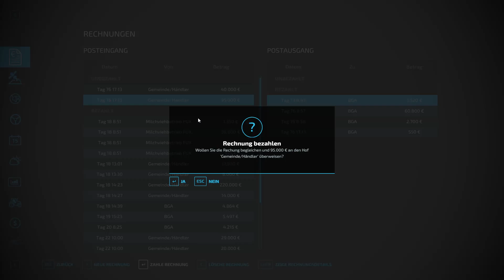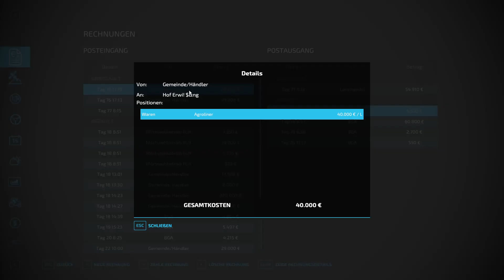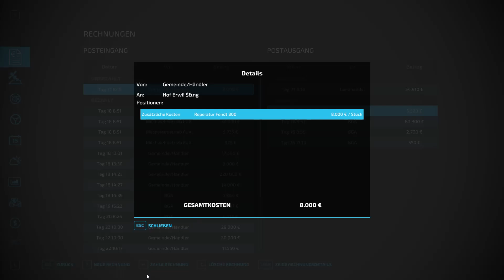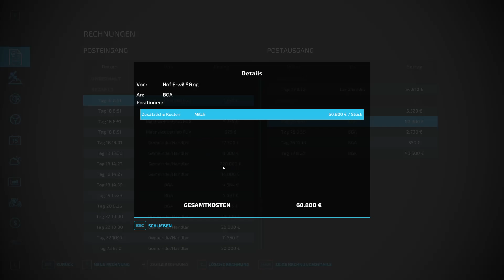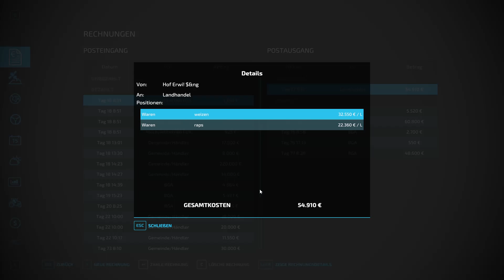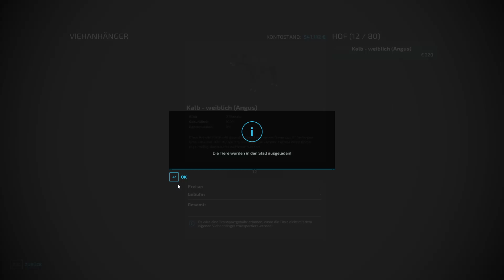#30 Gemeinschaft RADE | Baum Begutachtung [LS22] [Roleplay Projekt] [Lustig]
Wir haben das Projekt gestartet am 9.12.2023 passend für die Weihnachtszeit.
Es kommen vorläufig immer wieder Vier Folgen die Woche und wir hoffen das es euch gefällt.
Wir haben viele Überraschungen geplant und auch schon in Bearbeitung
Teils sind Rollen ja doppelt besetzt Wie von unserem Bürgermeister und unseren Landstreicher.

Es werden auch immer wieder neue Bürger in RADE einziehen und auch weitere Rollen besetzten.
Einige Charaktere kennt ihr von den Namen und verhalten her aus eure Kindheit.